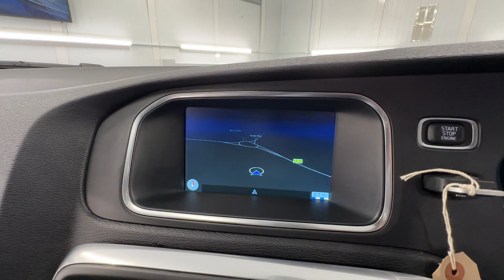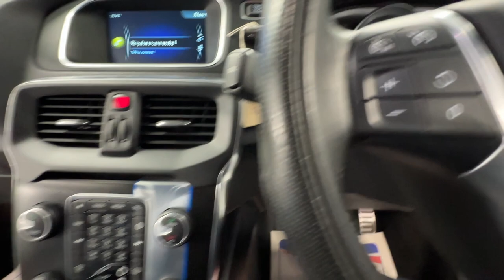Country Car Barford Warwickshire Volvo V40 For sale CV358DS